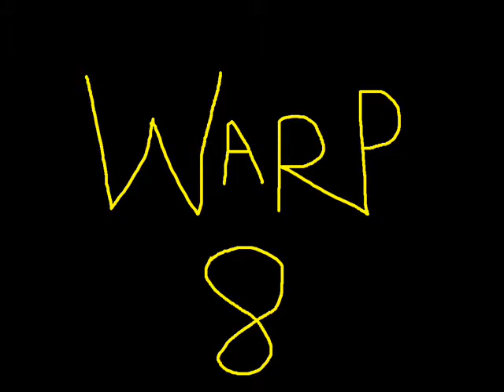Thor Tribute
The god of thunder!